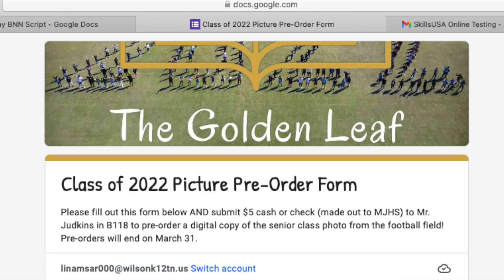2022-03-22 Tuesday BNN